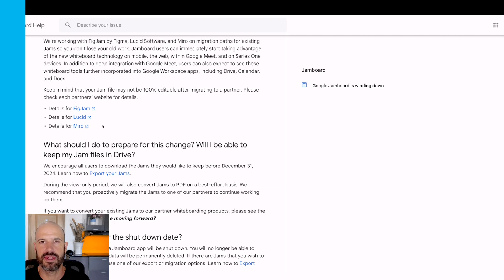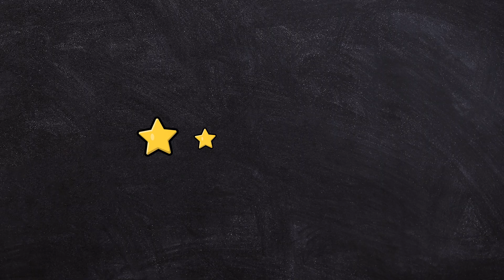Jamboard Replacement Options | Online Whiteboard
Google Jamboard is Ending: Here's What to Do Next

Google Jamboard is shutting down, limiting users to read-only access before eventually deleting all files. This video explains Google's automatic conversion of jams to PDFs and potential relocation to Google Drive. It explores alternative tools like FigJam, Lucid, and Miro for transferring and converting jams, and offers detailed advice on selecting the right software. The creator advocates for Canva, highlighting its growing role in business and collaboration. Emphasis is placed on keeping subscription costs down and managing IT compatibility efficiently. Tune in for more insights and alternative recommendations.

00:00 Jamboard's End of Life Announcement
00:30 Personal Reflections on Jamboard
01:22 Google's Export Options for Jams
01:36 Evaluating Alternative Tools
01:53 Choosing the Right Software
02:43 The Case for Canva
03:42 Final Thoughts and Recommendations